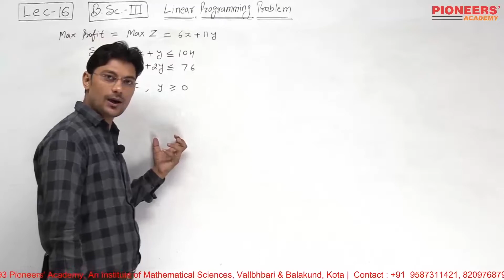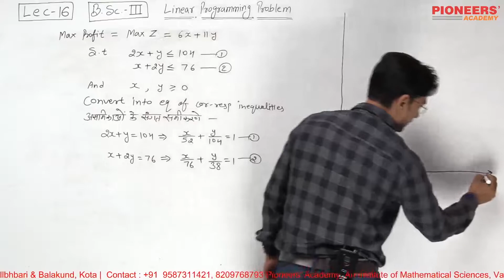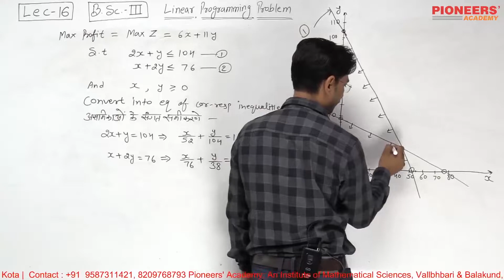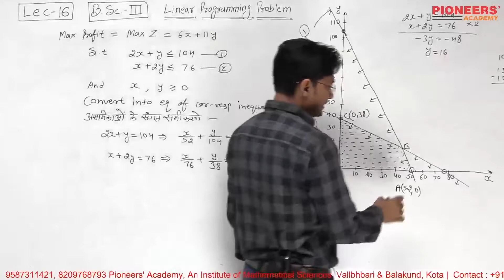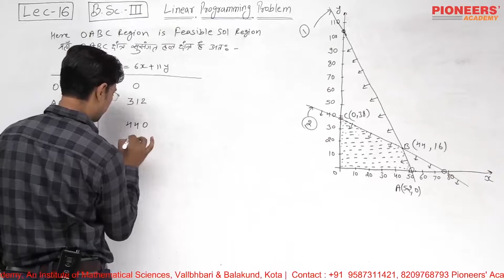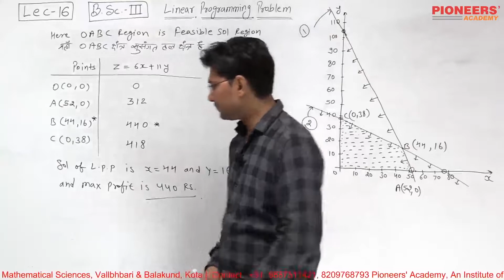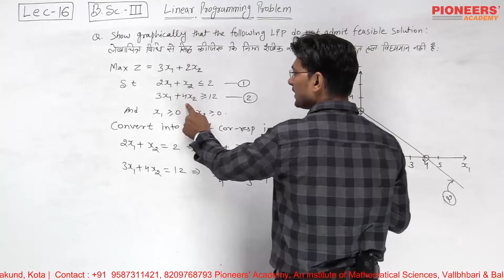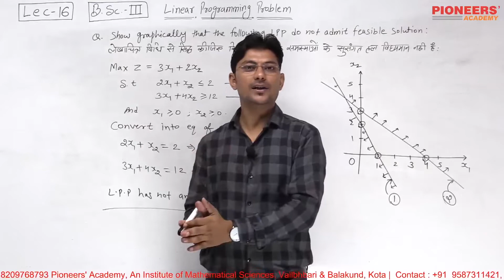Lec 16 Linear Programming B.Sc Part 3rd Problem-Solving Session by Vikas Sir, Pioneers Academy, Kota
Linear Programming B.Sc Part 3rd Lec 16 Problem Solving Session by Vikas Sir, Pioneers Academy, Kota
For more video lectures Download our mobile Application.